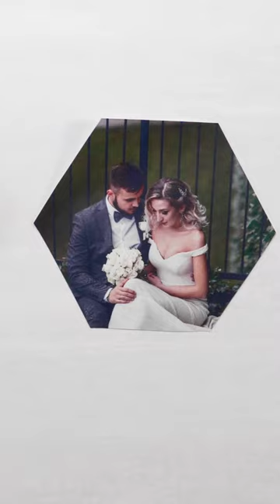DIY Photo Transfer Anniversary Gift Idea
Learn how to DIY this heartfelt gift, perfect for an anniversary, birthday, or the holidays. Watch and learn how to use the Mod Podge Photo Transfer Tool and get started making sweet personalized gifts of your own!